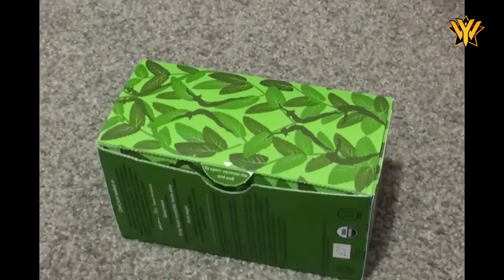YarnderWoman Podcast - Episode 56: Happy 2017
Happy Crafting!